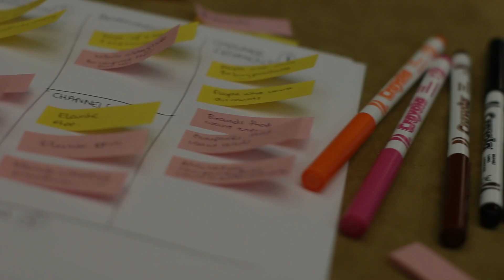TI June'16 EoEV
EoEV stands for End of Event Video

This was one of the last videos I did for the Wealth Dragons in 2016 at the Technopreur (?) Intensive 3 day event in London. The idea of the these videos, which I did one at the end of every 3 day event over the course of 2014-16 (roughly 20 events a year) was simple yet exhausting.

Initially I would setup the whole room. During the event I would be playing music on queue, lining up videos on queue, switching between laptops on stage and at the back (front of house) and making sure all audio was clear and free of feedback. At the same time I would grab the camera and film people during group exercises and whenever I could safely be away from my sound desk for a 3 minute song! Then I would transfer footage, import, edit, add effects, music, graphics, placeholders and try and capture the sense of the energy in the room for that particular event. All of that work culminated in a short 4 minute video for Sunday night, 3 days after the start of the event on the Friday morning.

It was hugely gratifying to push myself to achieve this and very tiring at the same time. The Sunday nights 4 hour drive back to bristol was the last trek home and I rested very well on the Monday.

I do love editing and working with cameras.

I love less working with faulty things ... part of the process I guess.